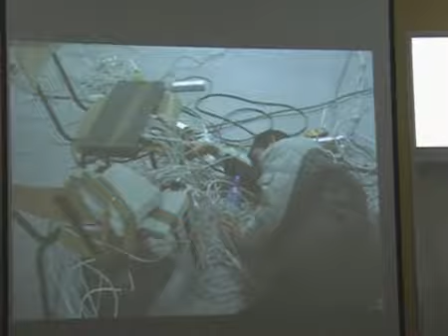LAN4FUN8 - 3.II.2007 (part 2)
Ósma impreza LAN Party z cyklu LAN4FUN.
Eighth of LAN4FUN LAN Party series.
Thanks to HSTV.pl